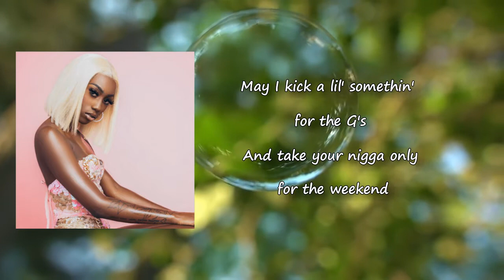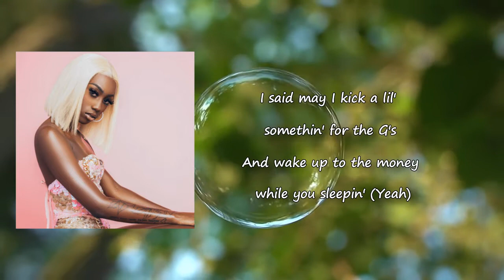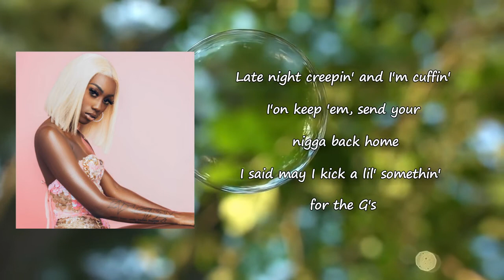Flo Milli - May I Lyrics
Songs: May I by Flo Milli
Album: HoWhyIsYouHere?

May I Lyrics:

Haha
Flo Milli shit
Make a thirsty nigga wanna chase me (ooh)
Bitch, I'm lit, I wonder can he face me (I'm lit)
Only laugh on the way to the bank, see (hahaha)
I want money so fuck you, pay me (bitch)
Ball like a pro and girl, you just a scrimmage
Play with these bands, nigga, your money timid (haha)
I'm winnin', on your man mind like a fitted (yeah)
This pussy V.I.P. and he can't get in it (lil' hoe)
Coupe been like I'm rockin' shit for take off (ooh)
I put in work, I'm makin' bitches take a day off
Finesse and givin' hoes a reason to hate for
My niggas clutch with the shot like a playoff
I'm not your bestie, not your sis (eww)
I'm not the one, I am that bitch
It's slow for these hoes
I got 'em mad, they so dramatic
Want my spot but they can't have it
This smoke for free though
May I kick a lil' somethin' for the G's
And take your nigga only for the weekend
Late night creepin' ain't no cuffin'
I'on keep 'em, send your nigga back home
I said may I kick a lil' somethin' for the G's
And wake up to the money while you sleepin' (yeah)
Flexin' on a dummy hoe
If it ain't 'bout the money, I won't pick up the phone (bye)
Got these hoes on my case (what?)
Tell these hoes "Not today" (bitch)
All this drip ain't for free so you hoes gotta pay
Why your nigga in my face? Play his ass like 2K
You know Flo got that flavor, your man wanna taste (wanna taste)
Pay me ties when I step in the building
I need my bands from the floor to the ceiling
Commit to no nigga, money too appealing (fuck a nigga)
What the fuck I look like catchin' feelings?
Yeah, they mad, I'm on top and I'm chilling
Got 'em look up to me like these hoes is my children (I just shit on 'em)
Fashion week, I made a killing
Numbers goin' up, breakin' the charts on a billion
If you ain't lovin', now you do times two
I'm wit' your daddy gettin' nasty like the 2 Live Crew
Word to Stevie, they can't see me like Do I Do (see me)
And if you cross me, I won't hesitate to shit on you, bitch
And take your nigga only for the weekend (where he at?)
Late night creepin' ain't no cuffin' (ain't no cuffin')
And wake up to the money while you sleepin'
If it ain't 'bout the money, I won't pick up the phone
Late night creepin' and I'm cuffin'
If it ain't 'bout the money
I won't pick up the phone (period) (pick up the phone)